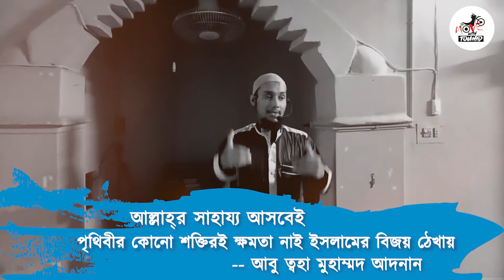আল্লাহ্‌র সাহায্য আসবেই || পৃথিবীর কোনো শক্তিরই ক্ষমতা নাই ইসলামের বিজয় ঠেখায় - Abu Taw haa Adnan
Kindly requesting to don't strike down a video, If you need an Audio or Video to be removed on our channel please mail  us to remove the content, we will be removed within the same day and keep both side happy.